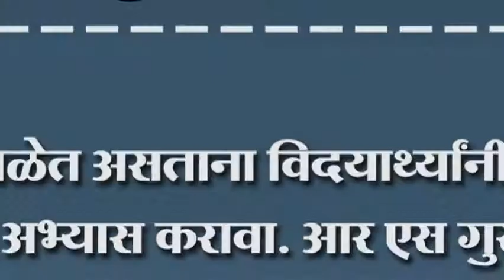शाळेत असताना विदयार्थ्यांनी मन लावून अभ्यास करावा. आर एस गुरव यांनी मांगूर येथे केलं मतं व्यक्त